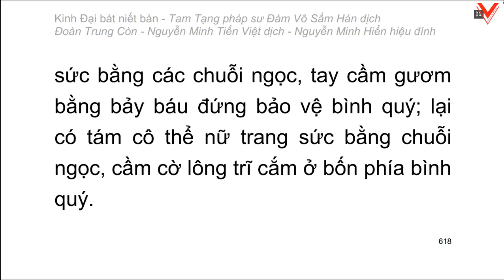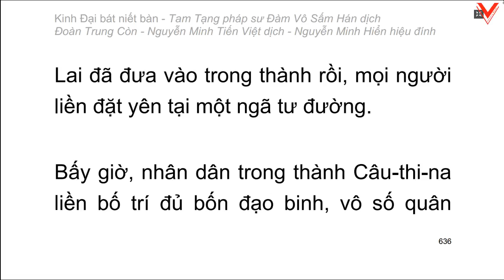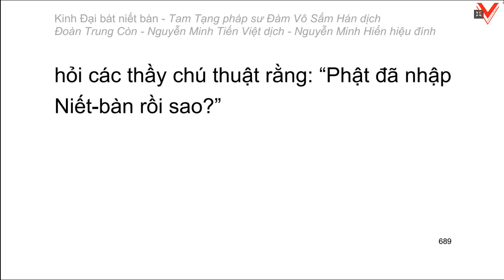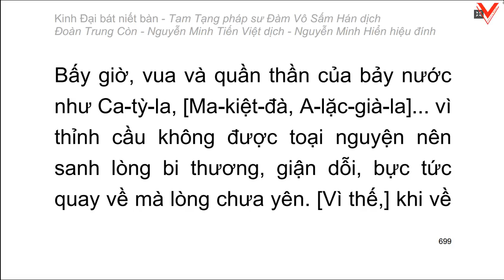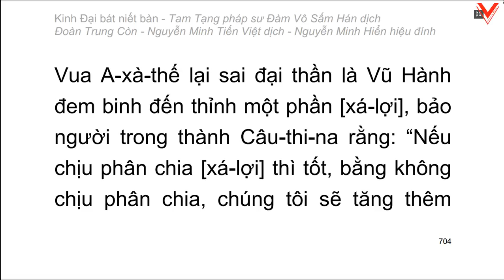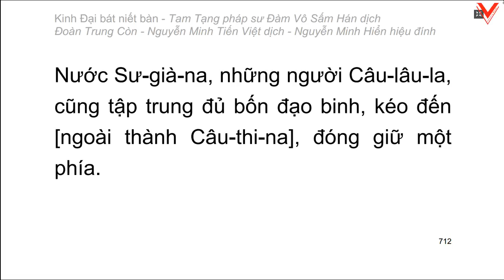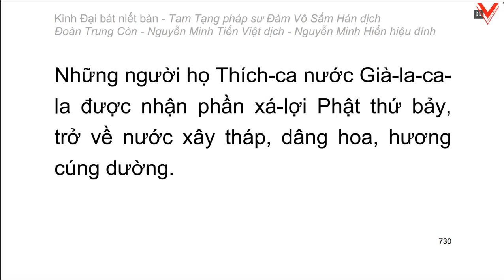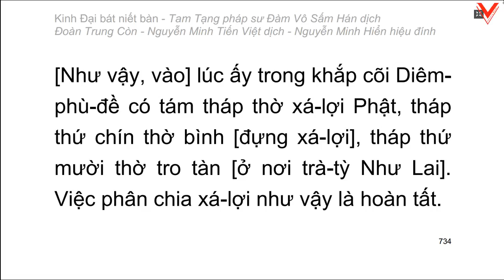Kinh Đại Bát Niết Bàn - 大 般 涅 槃 經 - Đàm Vô Sấm Hán dịch (tiếp theo)